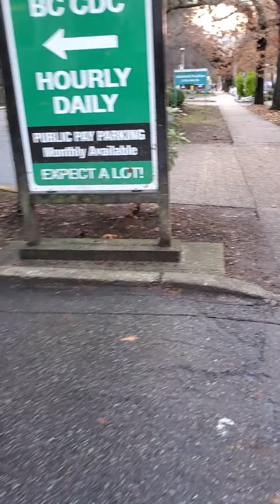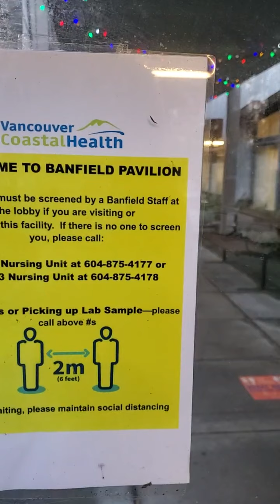nursinghome mall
ANG BISDAK LAKAD PAPUNTA SA NURSINGHOME/KKAIN DOON SA MALL=GALING RIN SIYA SA SIMBAHAN ADORATION...